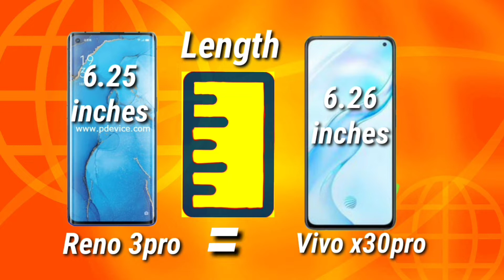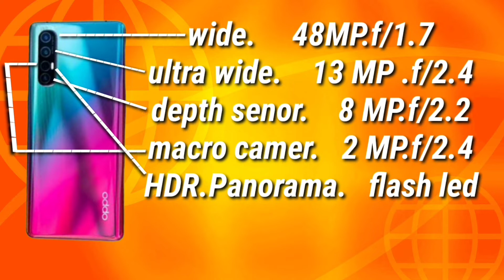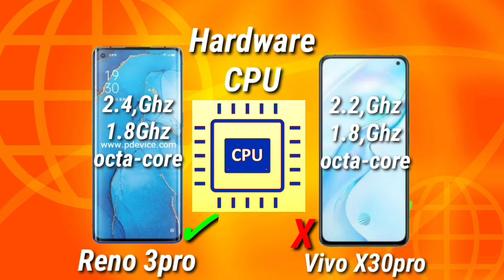Reno 3pro V/S Vivo X 30pro full performance camera test & battery